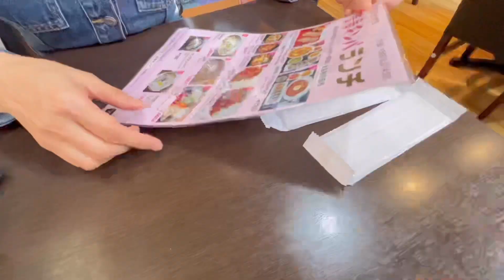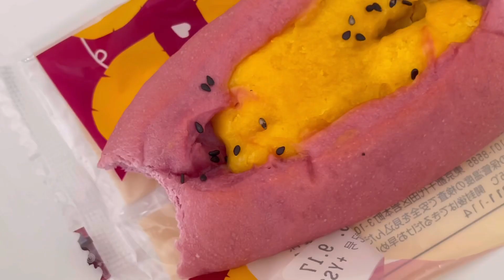🫧大学生VLOG: 韓国料理、Refaハートブラシをゲット、Amazon購入品、いろんな日常